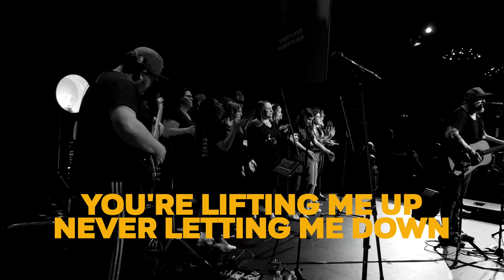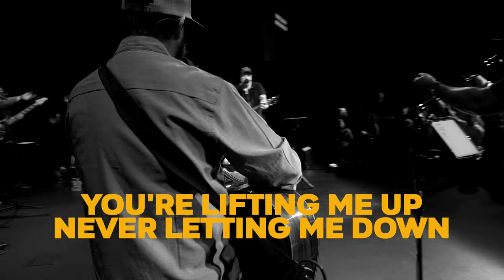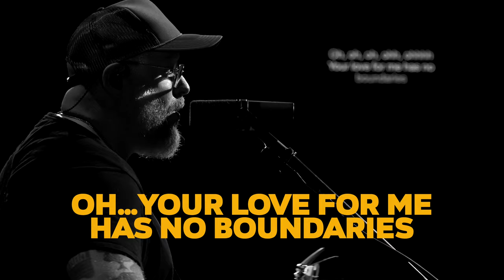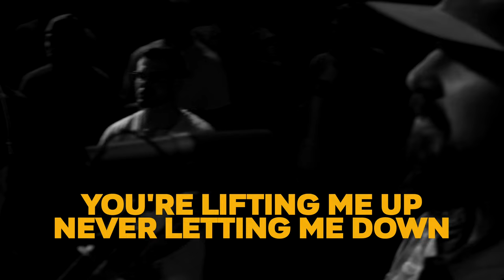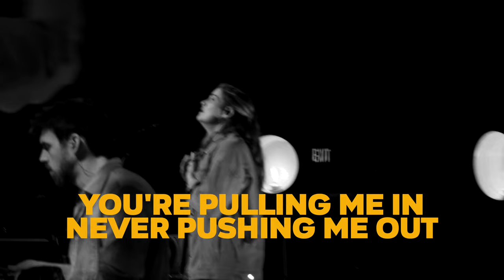Pulling Me In (Live)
You pick me up and hold me closer
I am resting on your shoulder
I just want to see your face
You fill my cup to overflowing
And satisfy me just with knowing
All I want is one more taste

You’re pulling me in never pushing me out
You’re lifting me up Never letting me down

Oh… Your love for me has no boundaries